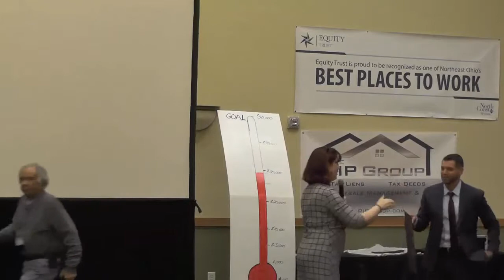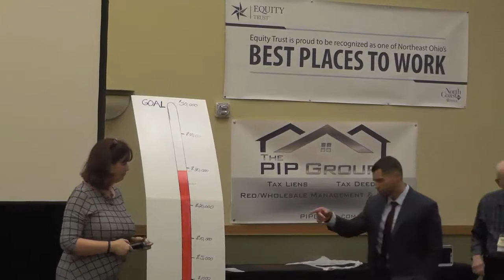Maurice Thompson Speech from the OREIA Convention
Maurice Thompson, attorney and Executive Director of the 1851 Center for Constitutional Law, discusses the cases he's won fighting for property rights and against mandatory property inspections.